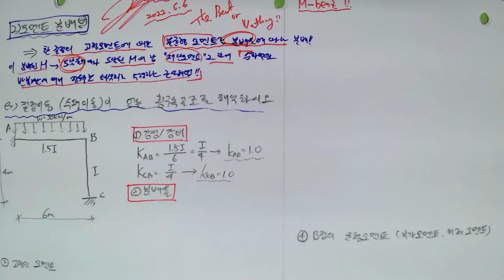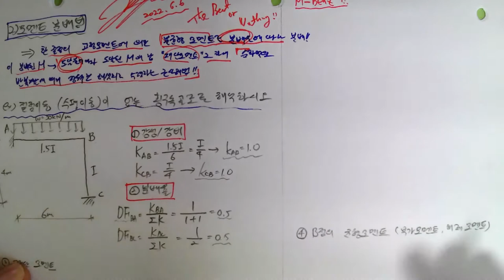[76_구조역학(07장_부정정구조물의해석(02_강성도법_02_모멘트분배법_01_절점이동이 없는횡구속골조해석)2022.6.6.촬영]_#2022년건축구조기술사_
[76_구조역학(07장_부정정구조물의해석(02_강성도법_02_모멘트분배법_01_절점이동이 없는횡구속골조해석)2022.6.6.촬영]_#2022년건축구조기술사_ @楷供_안병희합격특강_#2022년 건축시공기술사_ @楷供_안병희합격특강_ @楷供_안병희합격특강_ @楷供_안병희합격특강@楷供_안병희 with 韜光養晦2022 _楷供_善生과 함께하는 중등임용고시 합격하기_충분히 할 수 있습니다.